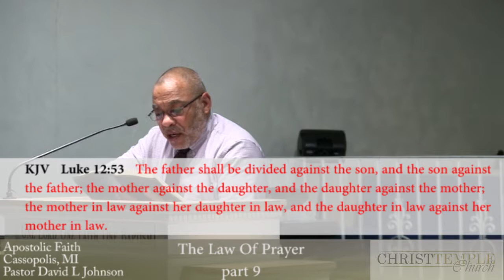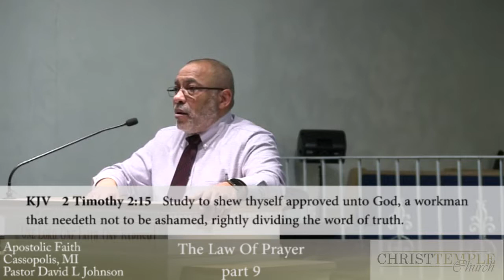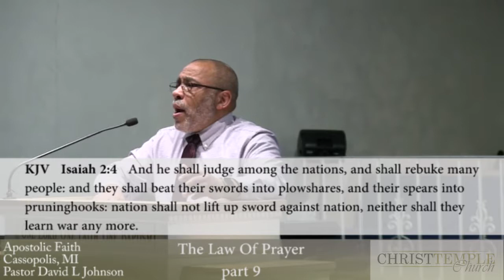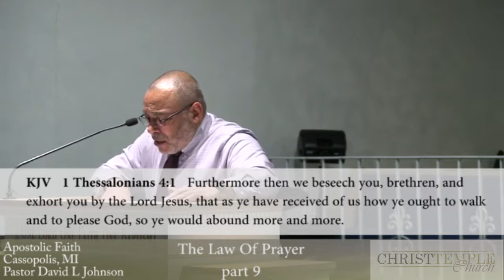Bible Class January 20, 2016 entitled "The Law Of Prayer" part 9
Bible Class entitled "The Law Of Prayer" part 9  Christ Temple Church Cassopolis, Michigan Pastor David L. Johnson teaches from the scriptures what God expects from his people.